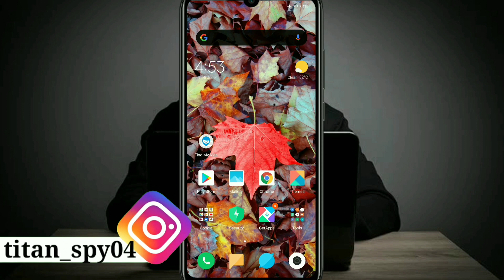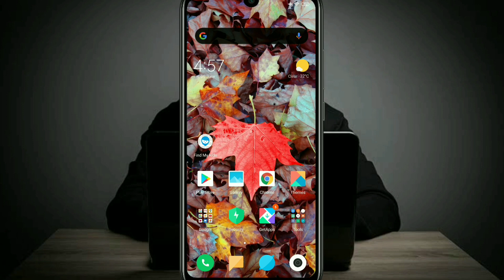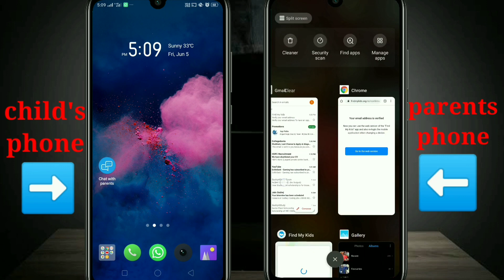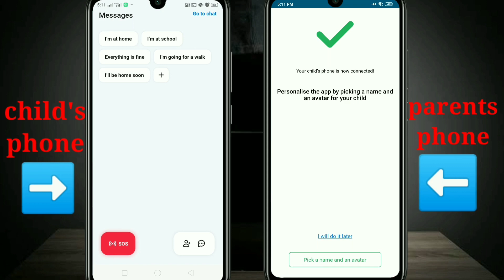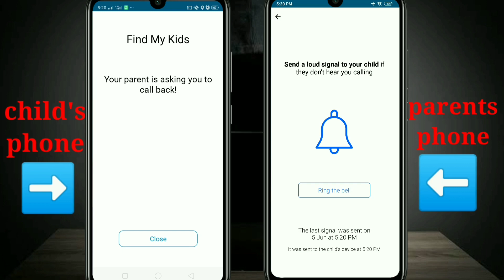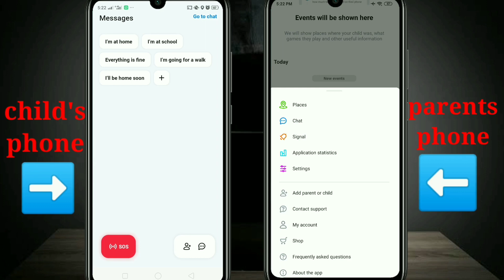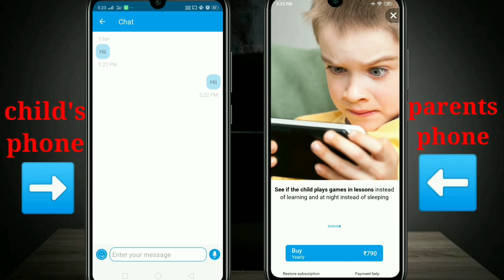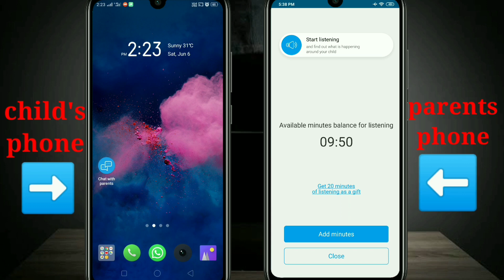Spy your child's phone||Get live location,hear surround sound,get application statistics & much more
Hello there,welcome to my channel and this new video.Today in this video I am going to show you that how you can spy to your child's phone and get their live location,send SOS signal,get application statistics(which apps your child has used for a while),get battery status,Hear and record surrounding sound of your child and many more features is available in this app.

This video is only created for Child Safety.

I hope you like this video,so if this video was helpful to you then please hit the like button,share this video with your friends and if you are new to our channel then don't forget to subscribe our channel for more contents and press the bell icon to receive the notifications of latest video uploaded from our channel.